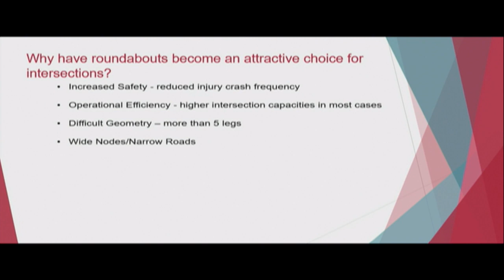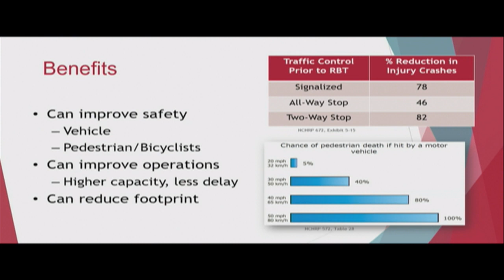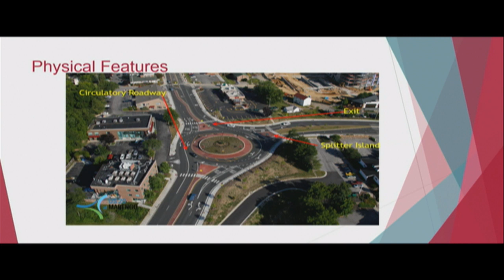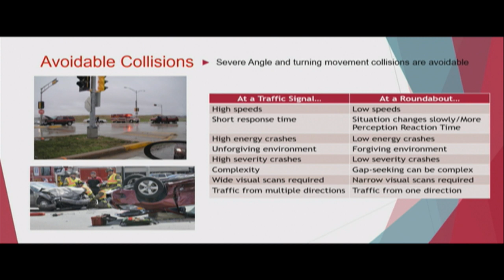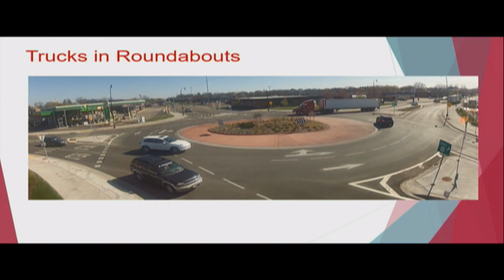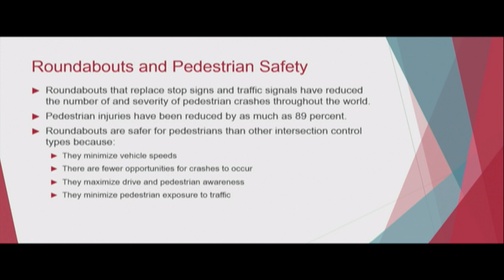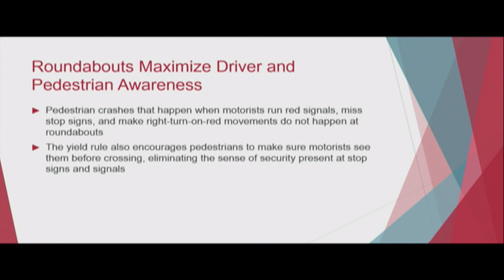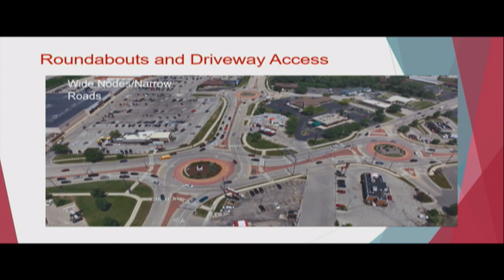City of Franklin, Special BOMA Work Session 12-4-2019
Roundabout Discussion